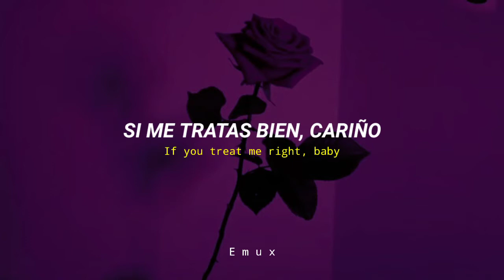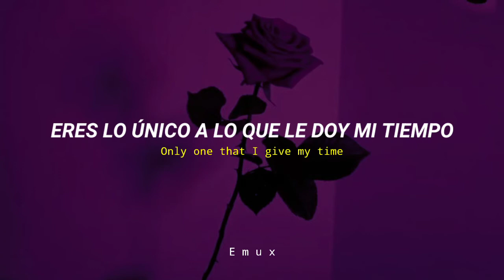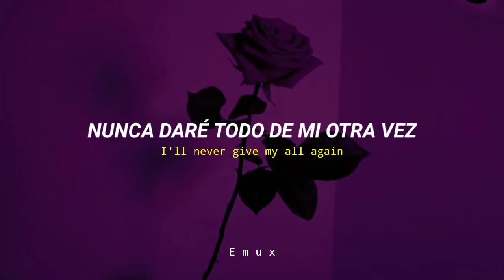Trevor Daniel - Falling // sub español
Recuerda que si quieres que suba la letra de tu canción favorita puedes pedirlo en los comentarios ✨